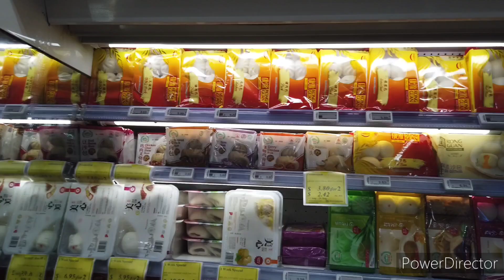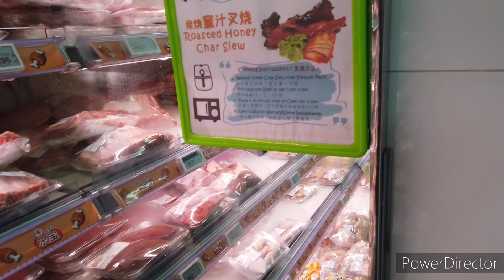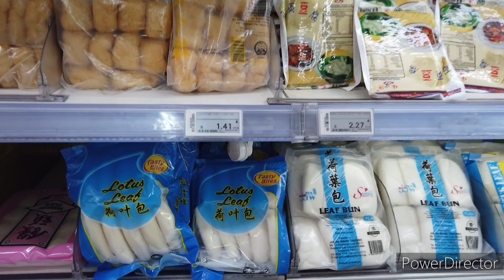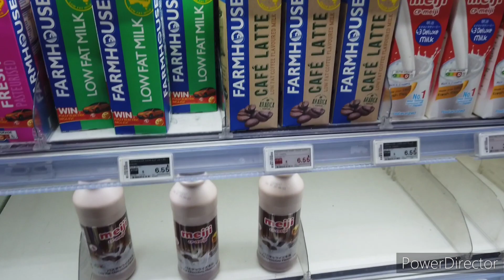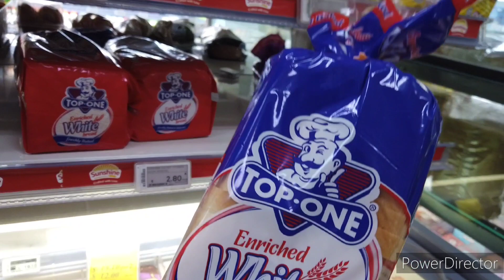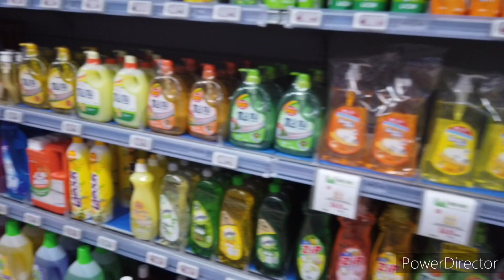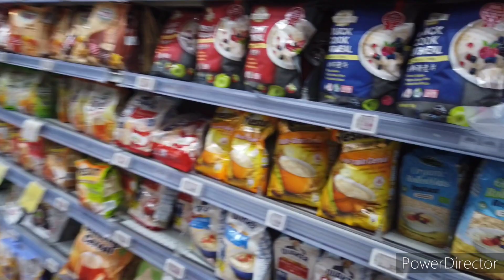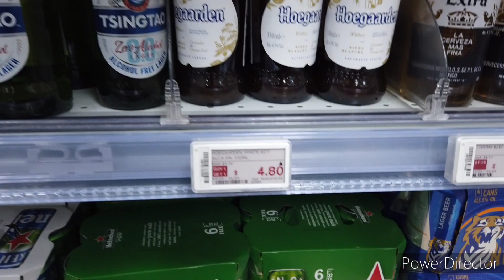Sheng Siong Supermarket Geylang Singapore Part1